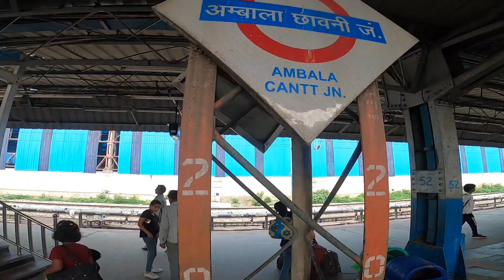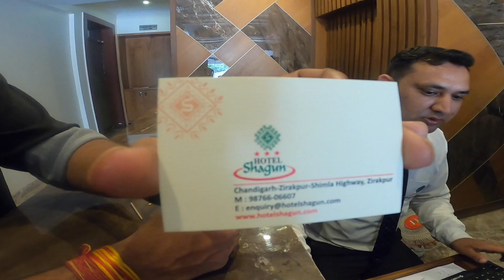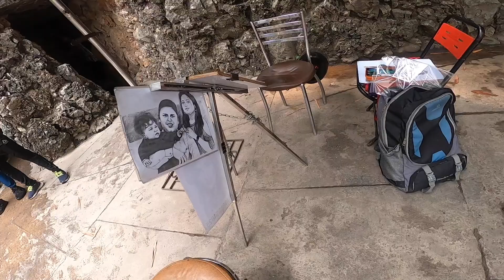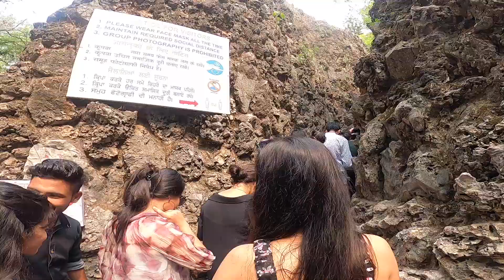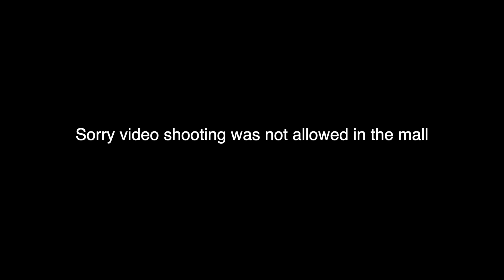FIRST DAY IN CHANDIGARH 😍🔥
So basically this is a video of traveling to Chandigarh and exploring the city.
so it's a college trip vlog.